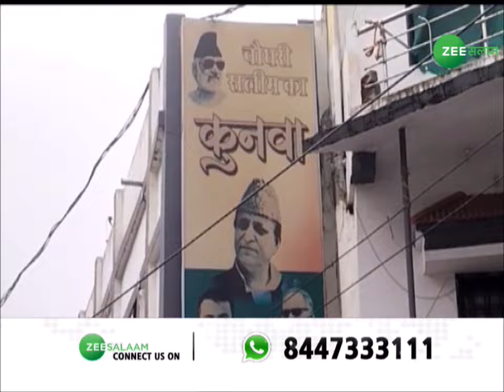Azam Khan के करीबी Choudhary Munawwar Salim घर Income Tax का छापा | Madhya Pradesh | Urdu News